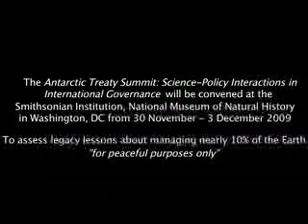Antarctic Treaty - a short film by Zia Trench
This documentary was commissioned by the Antarctica Treaty Summit board of scientists protecting the Antarctic for use in 'peaceful purposes only.'

Voice-over, script and interviews by Zia Trench.